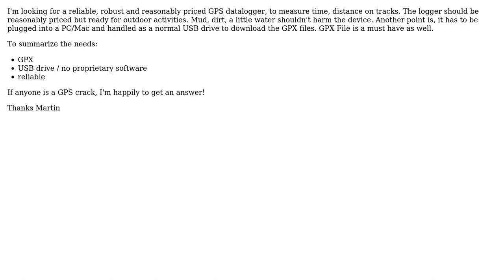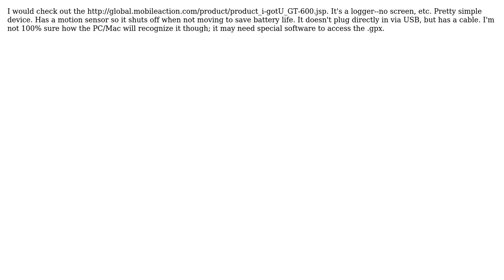GIS: GPS Datalogger with USB Interface and GPX Output (3 Solutions!!)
GIS: GPS Datalogger with USB Interface and GPX Output

With thanks & praise to God, and with thanks to the many people who have made this project possible! | Content (except music & images) licensed under CC BY-SA | Music | Images & others | With thanks to user Styp user Rayner user Mapperz user Darren Cope and the Stack Exchange Network Trademarks are property of their respective owners. You are responsible for your own actions.